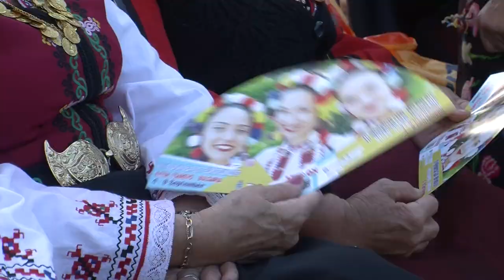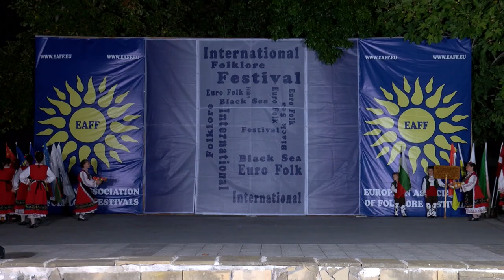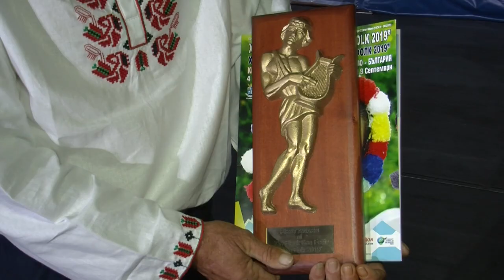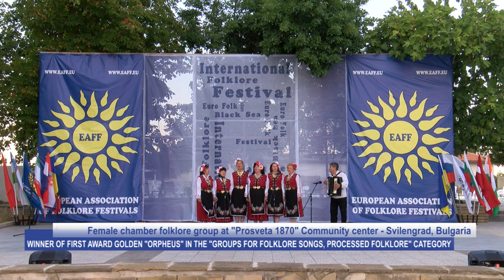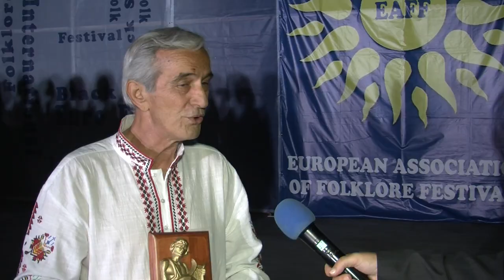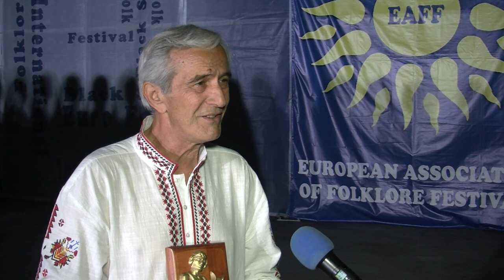XVI Black sea fest Euro Folk 2019 (Official Film HD)